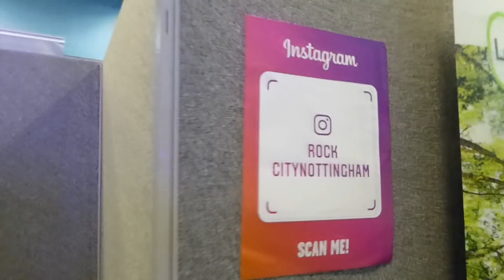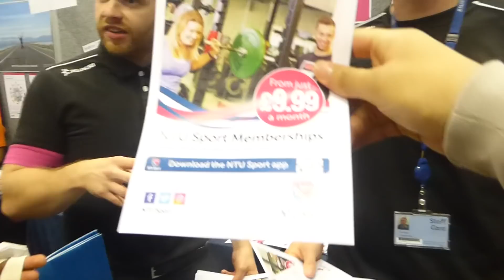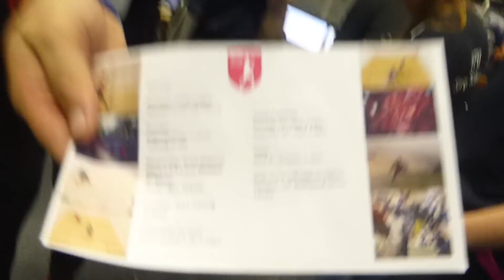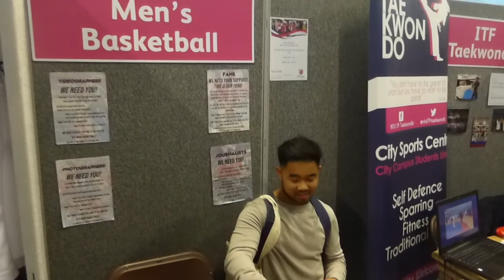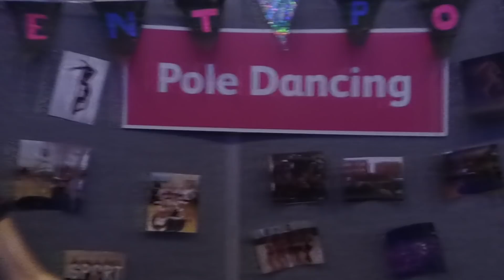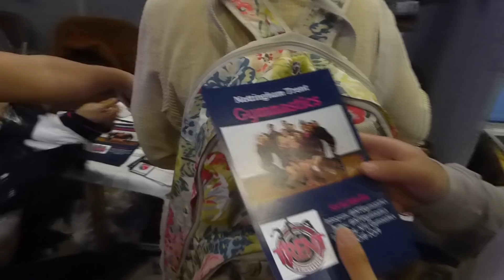Returning To NTU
Returning To NTU For Year Two

As a Student in University, it is Important to getting back into the routine. Meeting friends, preparing for the season and of course, the Night Lifestyle for Refreshers!